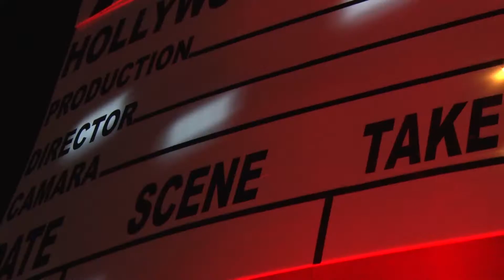Los 15 años de Mati Bocheto - Resumen